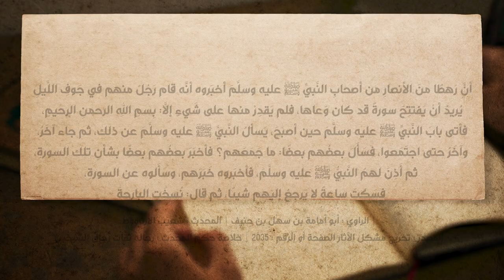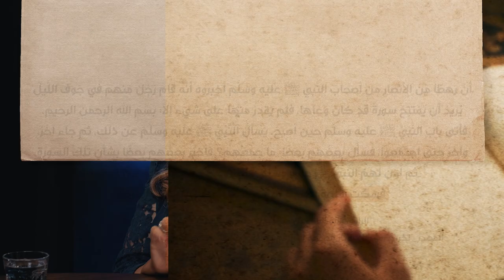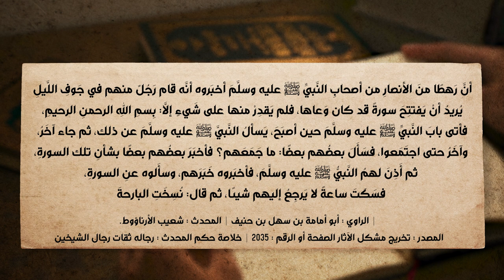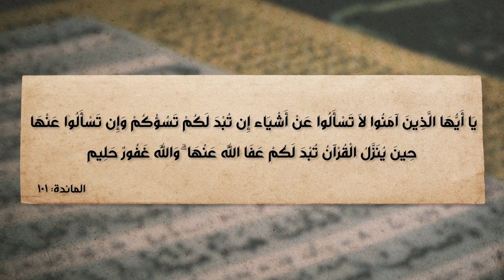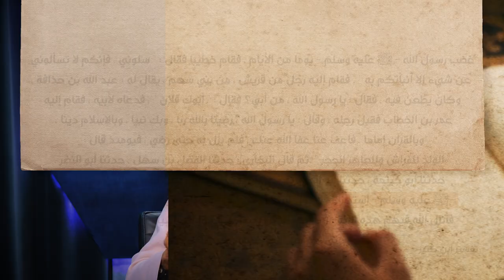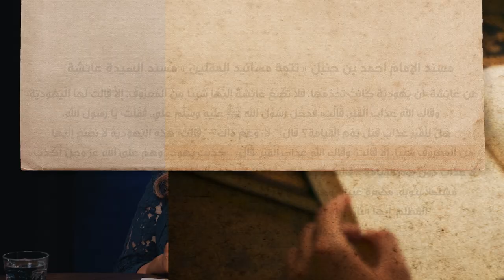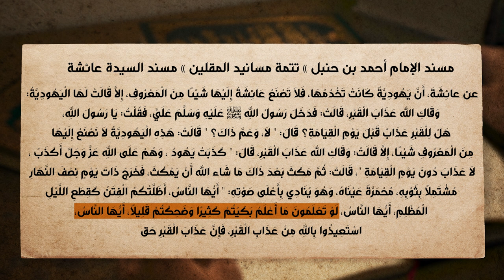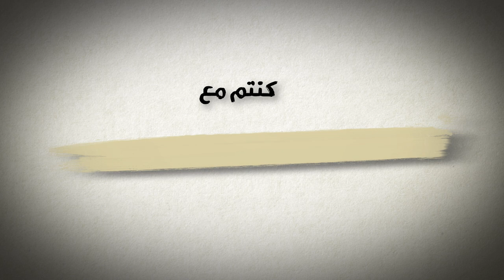برنامج الإسلام تحت المجهر | الحلقة 28 | الهروب التكتيكي للرسول